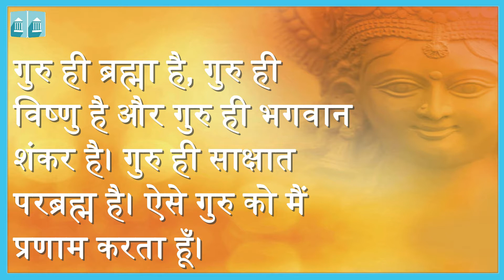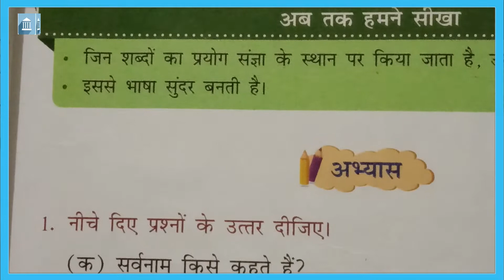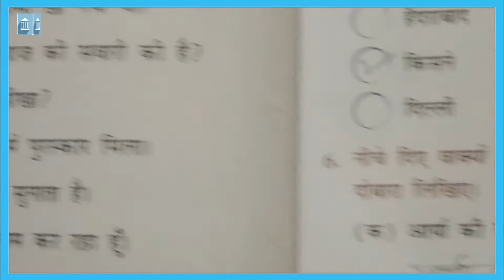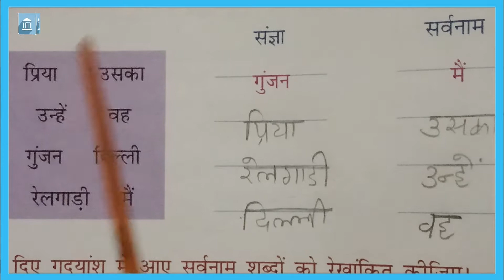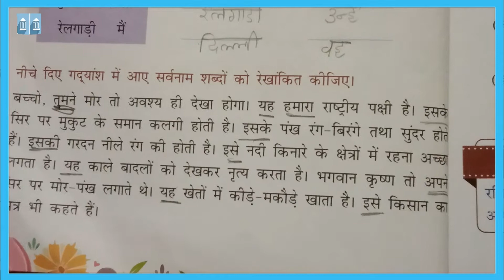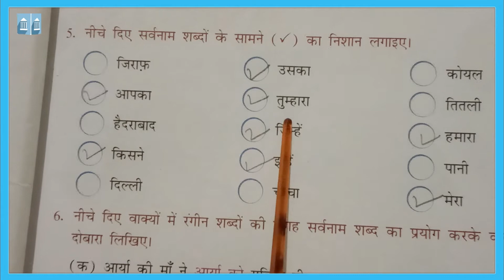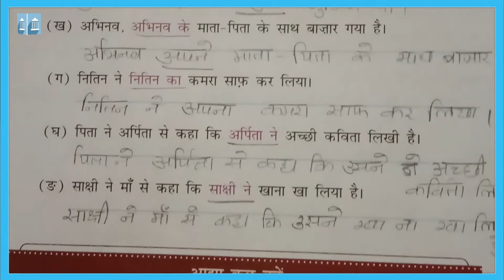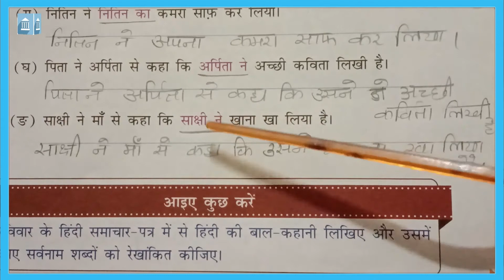कक्षा - ३ : हिंदी : पाठ - ९ : सर्वनाम' (Exercise)